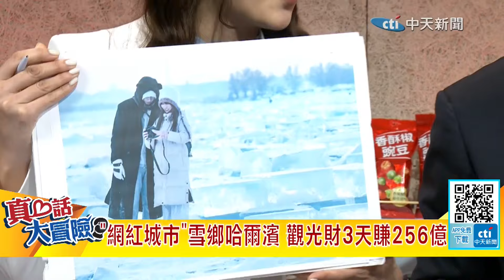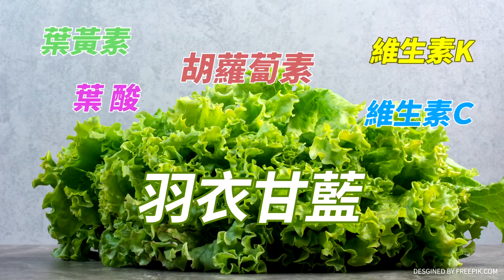【真心話大冒險】南方小金豆發揮鈔能力!中國冰城3天狂賺256億 哈爾濱"鑽石海"太浪漫 蔡正元笑誇在拍韓劇"冬季戀歌"?@全球大視野Global_Vision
《真心話大冒險》
主持人 : 漢堡主播
來賓 : 國際時事專家

☆本集重點☆
📢""網紅城市""雪鄉哈爾濱 觀光財3天賺256億
📢南方小土豆必打卡 鑽石海.搓澡.凍梨花茶